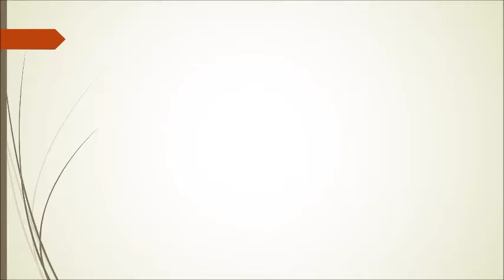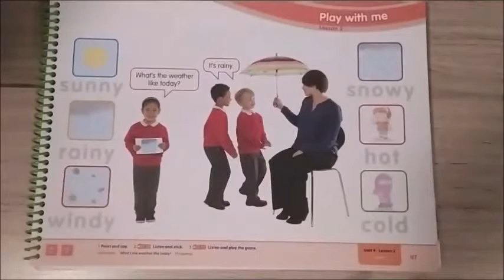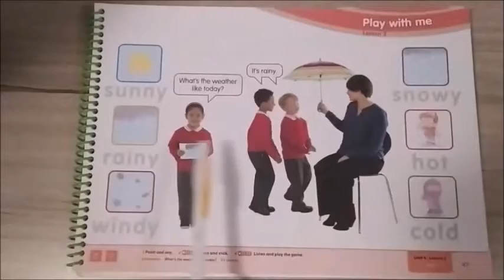CLASE DE INGLÉS 2° DE KÍNDER - MARTES 1 DE DICIEMBRE DEL 2020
CLASE DE INGLÉS 2° DE KÍNDER: Weather Vocabulary.